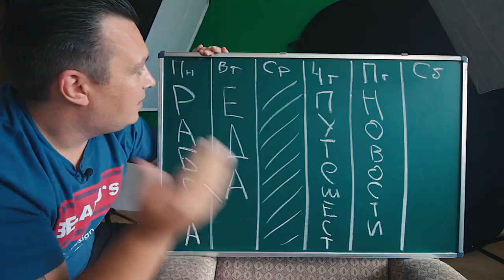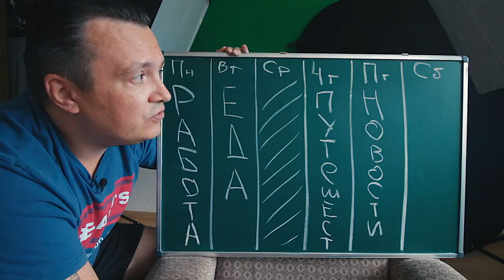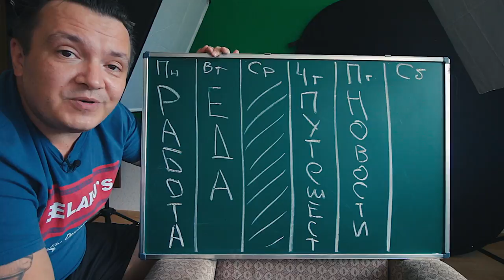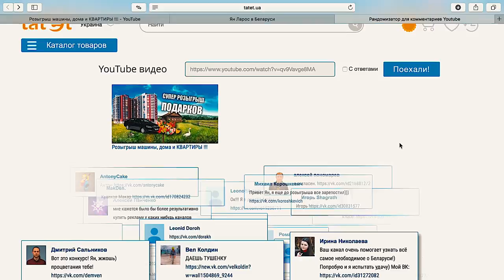9000 ПОДПИСЧИКОВ !!!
СУПЕРРОЗЫГРЫШ 2016 !!!

В 2016 году мы разыграем призы и подарки, на сумму 100 000$

В общей сложности мы разыграем более 100 ценных подарка, главными из которых станут:

➡ Автомобиль Geely CS7
➡ Домик в деревне
➡➡➡ КВАРТИРА В ВИТЕБСКЕ !!! ➡➡➡

УСЛОВИЯ ОЧЕНЬ ПРОСТЫЕ

5. Сделать репост данной записи
6. Оставить комментарий под видео (в комментарии обязательно оставьте ссылку на свою страничку в ВК)

Розыгрыши будут проводится в ПРЯМОМ ЭФИРЕ !!!